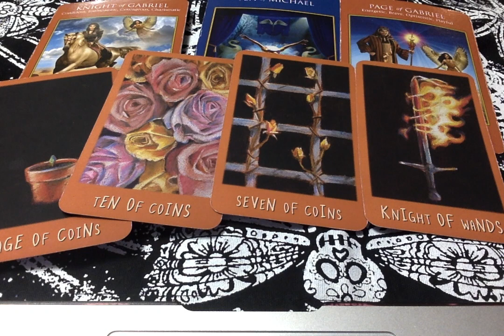Patreon Crew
Welcome 💜bugs,
☀️ In Cancer
🌝 In Capicorn
 Scorpio Rising